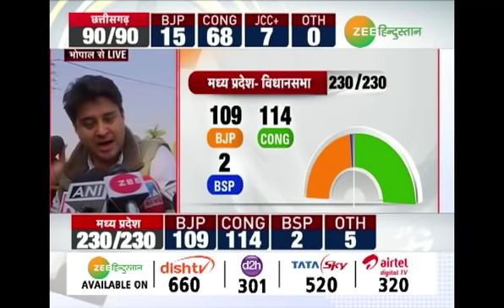राहुल का फैसला सिर माथे है: ज्योतिरादित्य सिंधिया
मध्य प्रदेश में शिवराज सिंह चौहान के सीएम पद से इस्तीफा देने के बाद ज्योतिरादित्य सिंधिया ने कहा कि राहुल गांधी का फैसला सिर माथे है.

About Channel